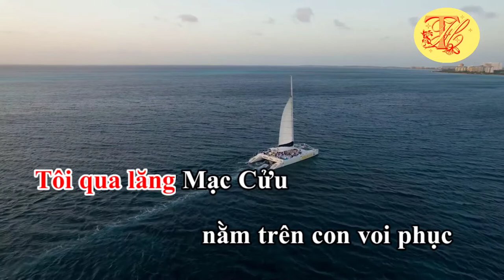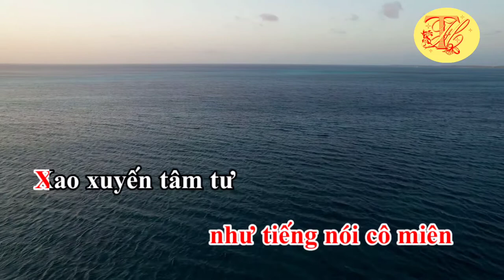Karaoke Hà Tiên - Tone Nữ - Nhạc hay - Dễ Hát - Thanh Hồ Karaoke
Karaoke Hà Tiên - Tone Nữ - Nhạc hay - Dễ Hát
Nói về bài Hà Tiên và nhạc sĩ Lê Dinh:
Hà Tiên vùng đất nên thơ, hữu tình. Nhờ thiên nhiên ưu đãi, vùng đất này có nhiều cảnh đẹp mê hoặc lòng người: bến Tô Châu, Thạch Động, Mũi Nai…. Để giới thiệu vẻ đẹp tuyệt vời của Hà Tiên, bằng ca từ sắc sảo của mình, nhạc sĩ Lê Dinh đã sáng tác ca khúc “Hà Tiên”. Bài hát như một lời mời gọi du khách đến với “xứ thơ” - Hà Tiên. Ở ca khúc “Hà Tiên”, nhạc sĩ đã thực sự tạo nên một khúc hát ấn tượng, giàu chất trữ tình. “Hà Tiên” vừa là một bài nhạc, vừa là một câu chuyện, lại vừa là một sự dẫn dắt người nghe đến với mảnh đất Hà Tiên thơ mộng.
Nhạc sĩ Lê Dinh, tên thật Lê Văn Dinh, sinh ngày 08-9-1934, tại Vĩnh Hựu, Gò Công (nay là tỉnh Tiền Giang). Với hơn 40 năm gắn bó với sự nghiệp âm nhạc, ông đã cho ra đời nhiều ca khúc hay và đi sâu vào lòng người
Ông từ trần tại thành phố Montreal Canada, lúc 4g sáng ngày 9 tháng 11 năm 2020 thọ 86 tuổi
Quý vị muốn biết thêm về NS Lê Dinh, xin đọc tại